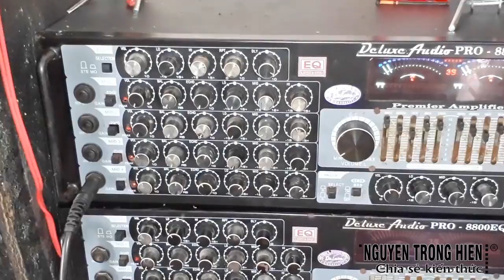CHIA SẺ KIẾN THỨC CUỘC SỐNG | DU LỊCH SÔNG NƯỚC MIỀN TÂY 2017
Trân trong.